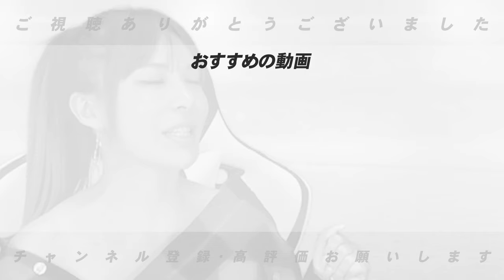【第3話】東海大相模からのオファーもあったが進学校の公立へ！さらに地獄の亜細亜大学へ進学！衝撃すぎる学生時代を語ります。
■阿波野さんの前回の動画はこちら⏬